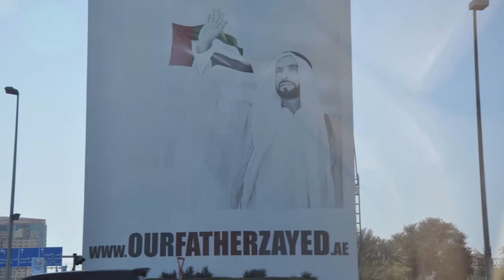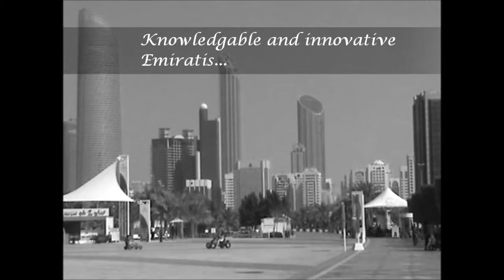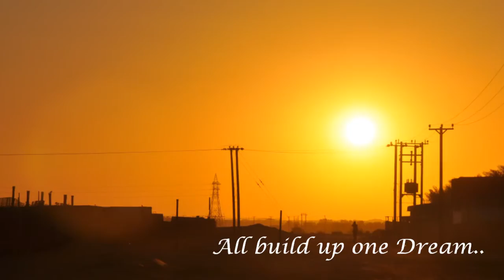Sheikh Zayed's Dream UAE